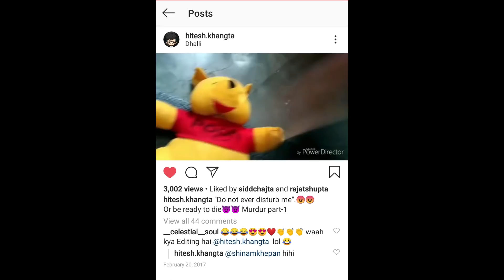Tik Tok Minecraft Hacks that actually Works 🔥🔥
Outtro song ~

Music in Background ~ By Epidemic Sounds